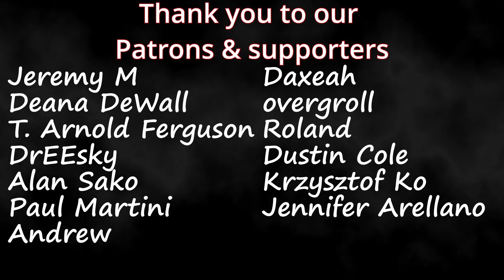Putri Ariani ft. Dwiki Dharmawan | "Over The Rainbow" | Couples Reaction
Timestamps**
Hit the Like!(0:00)
Reaction(0:47)
Review(8:05)